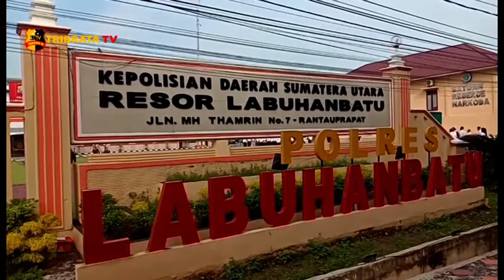DUA PENGEDAR SABU DIRINGKUS POLISI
POLRES LABUHANBATU BERHASIL MERINGKUS DUA ORANG PENGEDAR SABU/ DARI PARA TERSANGKA YANG SUDAH ENAM BULAN MENGEDARKAN BARANG HARAM INI/ PETUGAS MENYITA LEBIH 15 GRAM SABU/ TIMBANGAN ELEKTRIK/ DAN DUA UNIT HP//

N-H ALIAS TRIMO (38) DAN W ALIAS WILI (25) WARGA KAMPUNG DALAM/ LABUHANBATU DIRINGKUS PERSONEL SAT NARKOBA POLRES LABUHANBATU DARI DUA LOKASI BERBEDA/ PADA SABTU MALAM//

DALAM KETERANGANNYA PADA SENIN SORE/ KANIT DUA SATNARKOBA POLRES LABUHANBATU/ IPDA SUJIWO SATRIO PRIYONO MENYEBUTKAN/ PENGUNGKAPAN PEREDARAN NARKOBA BERAWAL DARI INFORMASI MASYARAKAT YANG RESAH/ PIHAKNYA LANGSUNG MENINDAKLANJUTI DENGAN MELAKUKAN UNDER COVER BUY DAN BERHASIL MENANGKAP N-H DENGAN BARANG BUKTI SATU BUNGKUS PLASTIK KLIP DIDUGA BERISIKAN SABU SEBERAT 1,23 GRAM// DAN DARI HASIL PENGEMBANGAN PIHAKNYA JUGA BERHASIL MERINGKUS TERSANGKA LAINNYA W DENGAN BARANG BUKTI 15,41 GRAM//

KEDUA TERSANGKA TERANCAM HUKUMAN MAKSIMAL 20 TAHUN PENJARA/ KARENA MELANGGAR PASAL 114 SUBSIDER PASAL 112 DARI UU RI No.35 TAHUN 2009 TENTANG NARKOTIKA// DAN POLISI MASIH TERUS MENGEJAR PEMASOK BARANG HARAM TERSEBUT YANG DIKETAHUI MERUPAKAN WARGA KAMPUNG PAJAK/ LABUHANBATU UTARA///